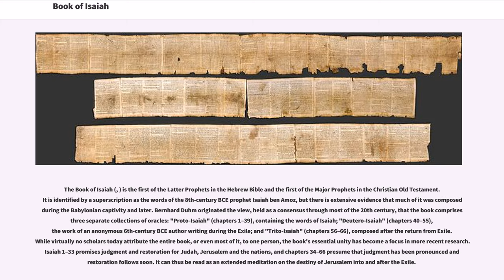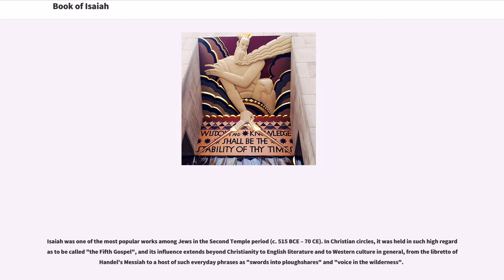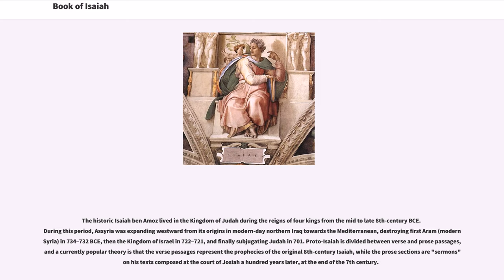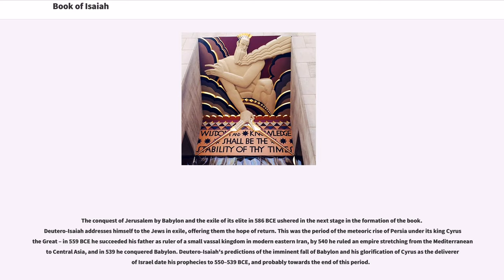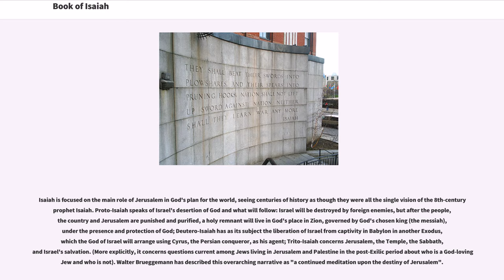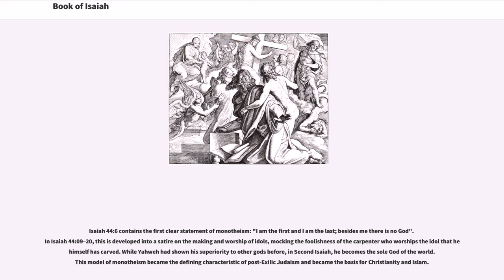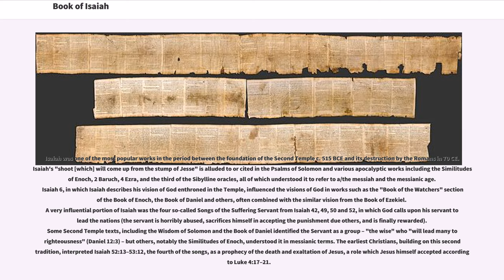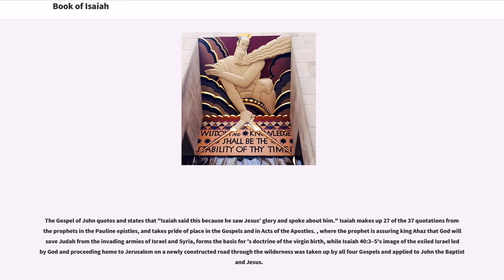Book of Isaiah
8th-century_BC_books
6th-century_BC_books

The Book of Isaiah (, ) is the first of the Latter Prophets in the Hebrew Bible and the first of the Major Prophets in the Christian Old Testament. It is identified by a superscription as the words of the 8th-century BCE prophet Isaiah ben Amoz, but there is extensive evidence that much of it was composed during the Babylonian captivity and later. Bernhard Duhm originated the view, held as a consensus through most of the 20th century, that the book comprises three separate collections of oracles: "Proto-Isaiah" (chapters 1–39), containing the words of Isaiah; "Deutero-Isaiah" (chapters 40–55), the work of an anonymous 6th-century BCE author writing during the Exile; and "Trito-Isaiah" (chapters 56–66), composed after the return from Exile. While virtually no scholars today attribute the entire book, or even most of it, to one person, the book's essential unity has become a focus in more recent research. Isaiah 1–33 promises judgment and restoration for Judah, Jerusalem and the nations, and chapters 34–66 presume that judgment has been pronounced and restoration follows soon. It can thus be read as an extended meditation on the destiny of Jerusalem into and after the Exile.

The Deutero-Isaian part of the book describes how God will make Jerusalem the centre of his worldwide rule through a royal saviour (a messiah) who will destroy her oppressor (Babylon); this messiah is the Persian king Cyrus the Great, who is merely the agent who brings about Yahweh's kingship. Isaiah speaks out against corrupt leaders and for the disadvantaged, and roots righteousness in God's holiness rather than in Israel's covenant. Isaiah 44:6 contains the first clear statement of monotheism: "I am the first and I am the last; besides me there is no God". This model of monotheism became the defining characteristic of...